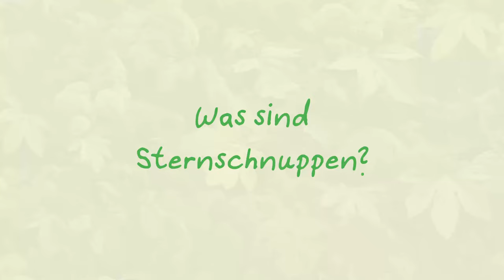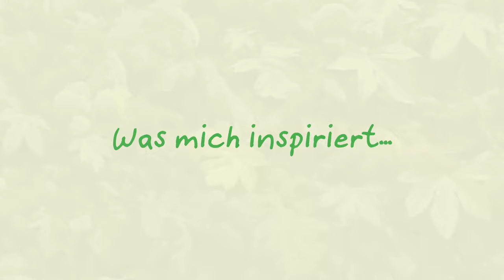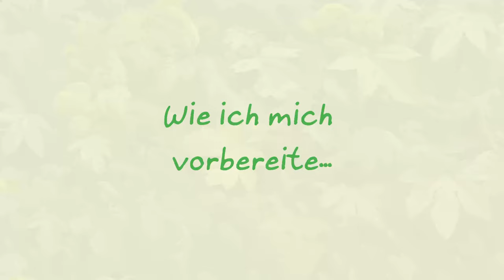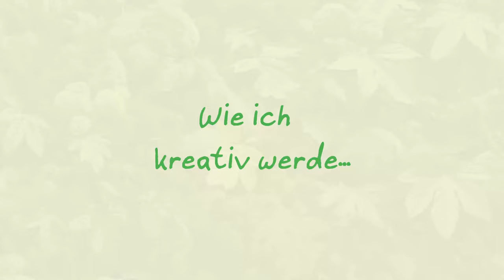Sternschnuppen Alarm! Geheime Tipps für eine magische Nacht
In diesem Video zeige ich Dir, was Du braucht um Sternschnuppen zu beobachten und wie man sich davon kreativ inspirieren lassen kann.Abenteueroase - Kreativ draußen!

Ich verknüpfe Wildnispädagogik mit medienpädagogischen Ansätzen, um kreative Entfaltung in der Natur zu fördern und Wahrnehmung, Kooperation und Kommunikation von Gruppen zu stärken.

Falls das interessant für Dich klingt, kannst du Dich auf meiner Homepage umschauen und mich kontaktieren